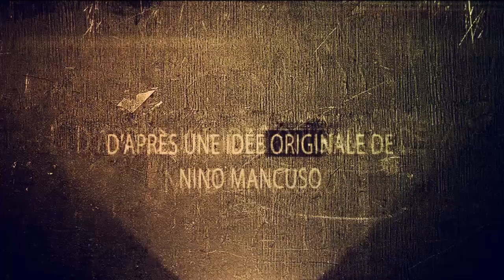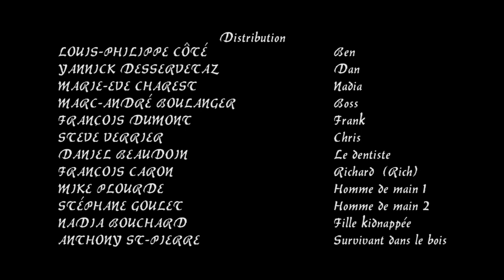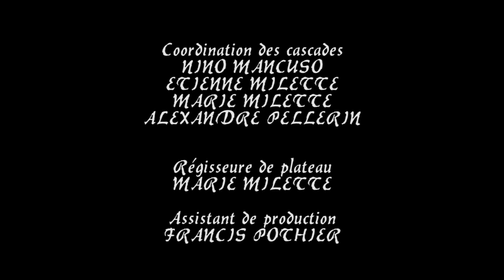Rapaces- 1ere partie: Une paire de huit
Dans un monde hors normes envahi par des créatures avides de chair, deux clans tentent tant bien que mal de survivre chacun à leur façon.